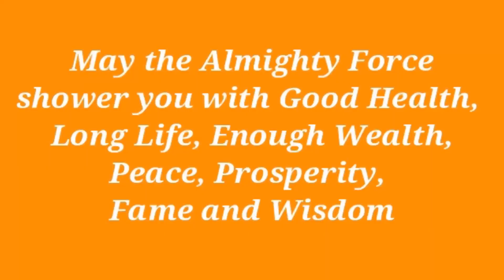Shri Shri Rudra Chandi Path | শ্রী শ্রী রুদ্র চণ্ডী পাঠ